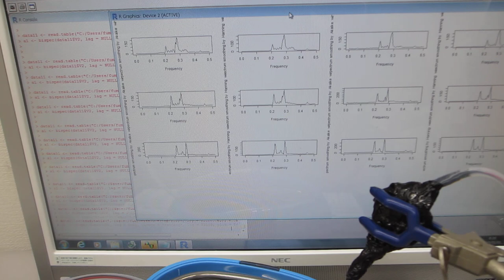超音波洗浄器（４２ｋＨｚ ２６Ｗ）と超音波歯ブラシ（１３０Ｈｚと１．６ＭＨｚ）を利用した、メガヘルツの超音波洗浄技術